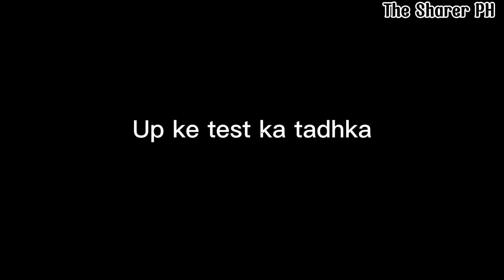Bananas ready to harvest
In this video, I want to share you my way of harvesting bananas beside my mother's house.